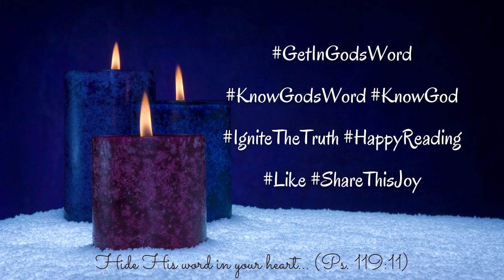Revelation 1-3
Today's reading is found in Revelation 1-3. Follow along as our friend, sister, and JourneyReader, @laydenmichelle reads for you.